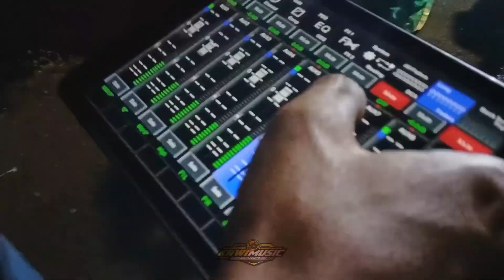DJ KARNAVAL SUMBERDEM FEAT ED AUDIO DUM DE DUM X TOKA TOKA PARGOY